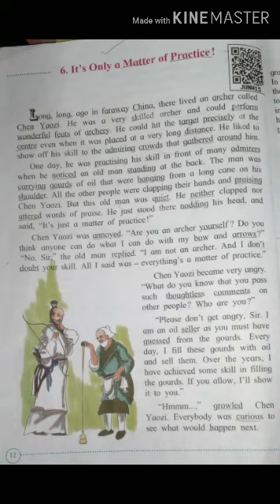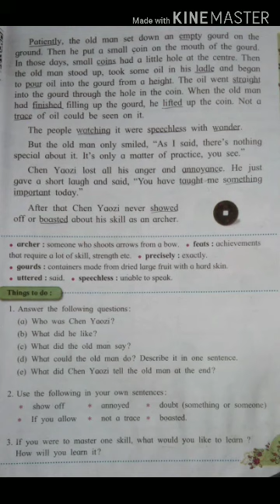English L No 6